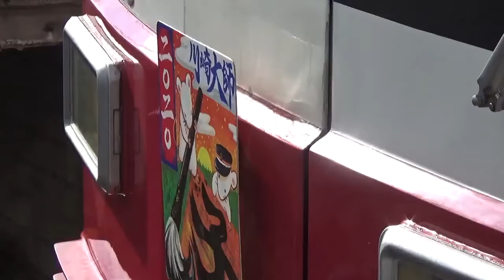京急1500形1505編成 港町駅発車